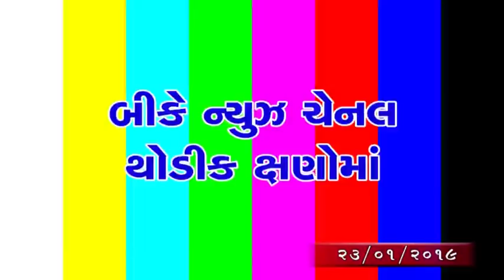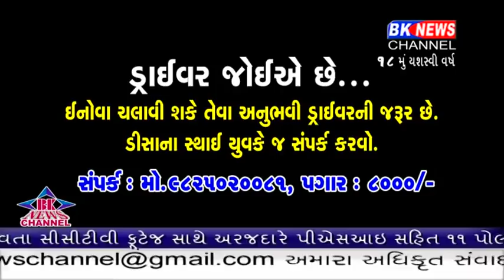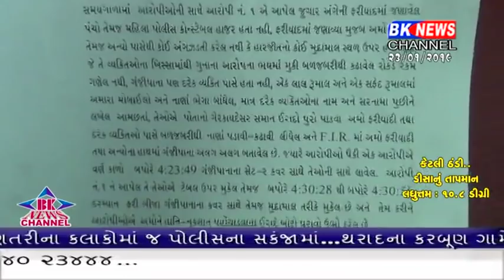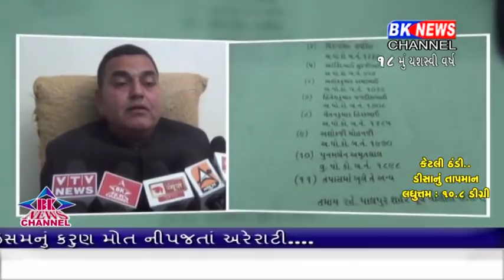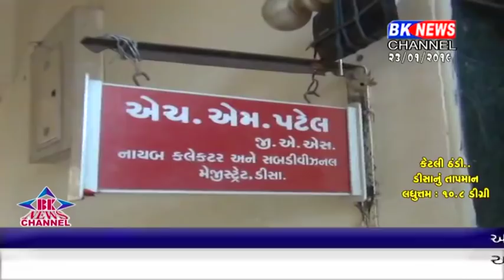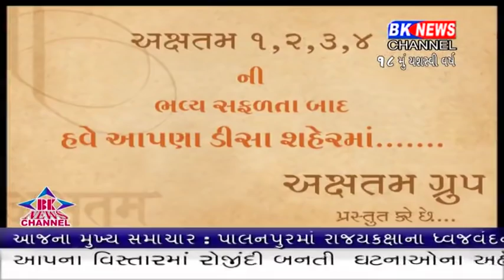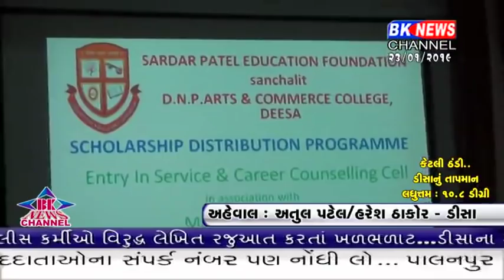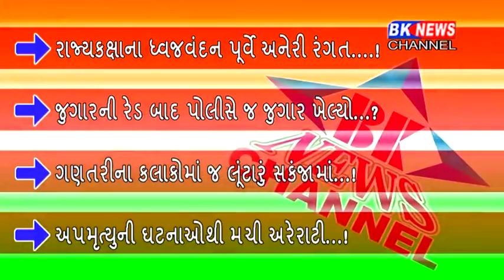23 01 2019